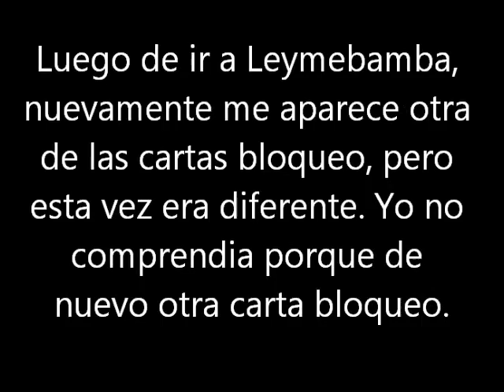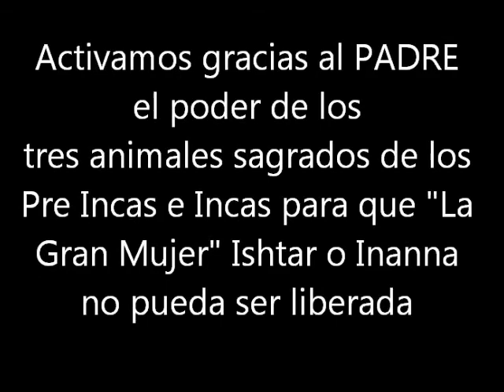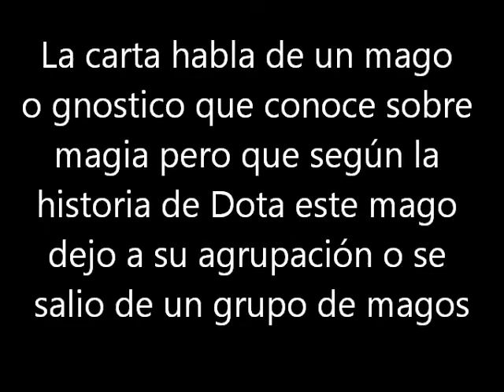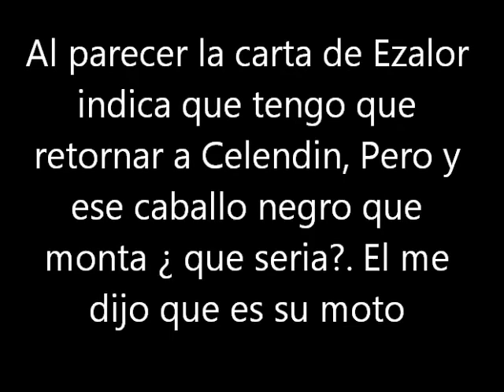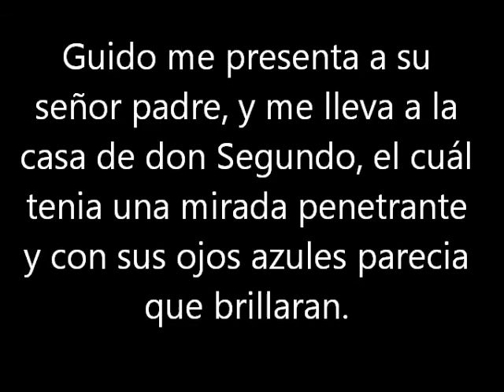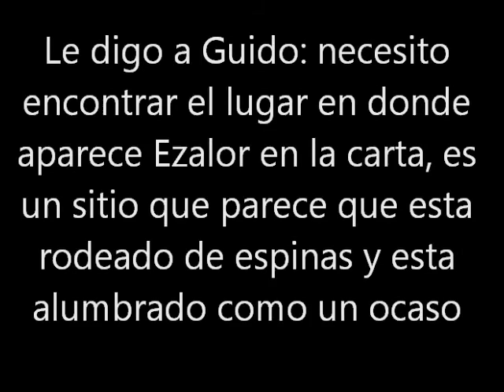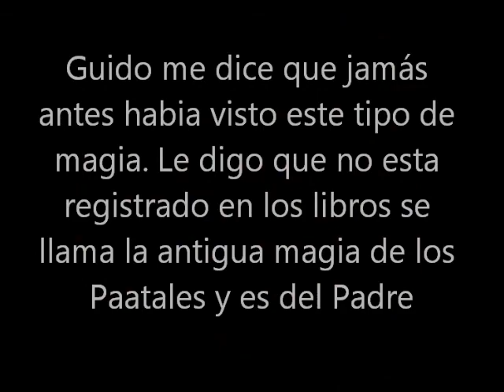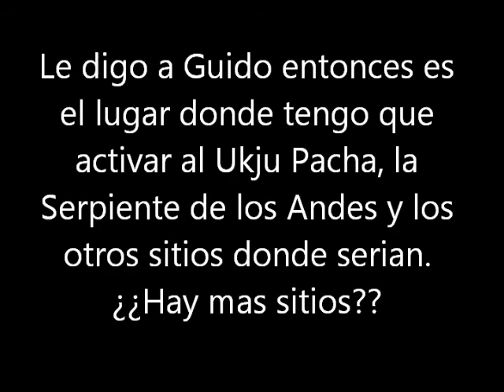R.M.E.S.(49): Celendín, el bloqueo del Ukju Pacha (la Serpiente de los Andes)